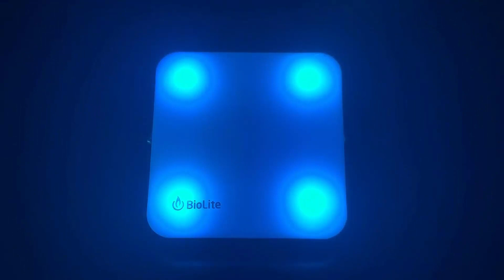BIOLITE PORTABLE SUN LIGHT "" la mejor linterna solar para emergencias preppers y supervivencia"